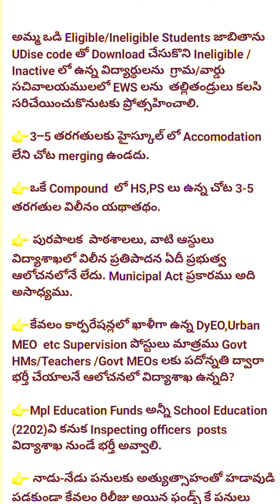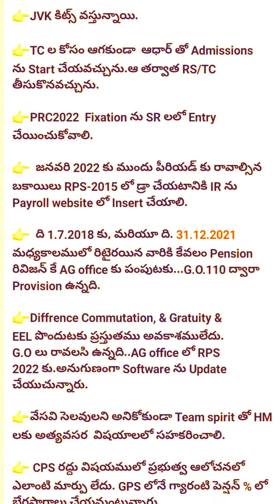EDUCATION DEPARTMENT/ TEACHERS LATEST UPDATES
ap teachers,ap teachers transfers 2022 latest news,ap teachers 360,ap teachers salary details,ap teachers transfers 2022,manabadi nadu nedu phase 2,manabadi nadu nedu,summer vacation,summer holidays